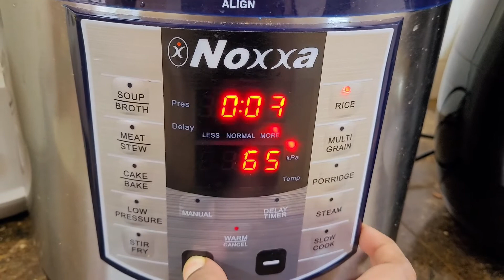PUDINA RICE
INGREDIENTS :

BLEND :
1. PUDINA - 1 CUP
2. ONION - 1/2
3. GARLIC CLOVES - 3
4. GINGER - 1/4
5. CILI PADI - 6 ( ACCORDING TO YOUR PREFERENCE )

1. OIL - 2 TBSP
2. MUSTARD SEED - 1 TSP
3. URAD DAL - 1 TSP
4. ONION - 1
5. RICE - 2 CUP
6. WATER - 3 CUP
7. SALT